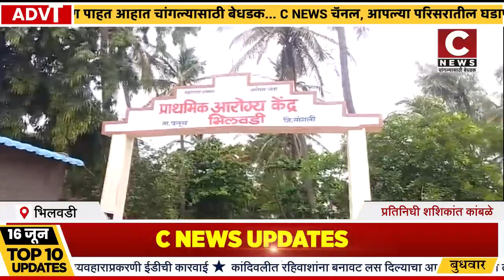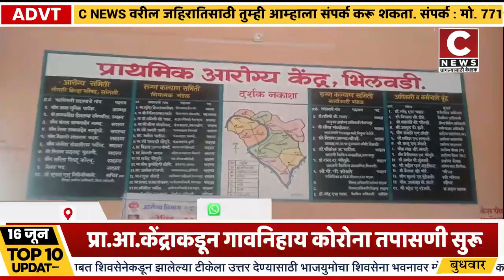भिलवडी प्रा.आ.केंद्राकडून गावनिहाय कोरोना तपासणी सुरू.....सी न्यूज